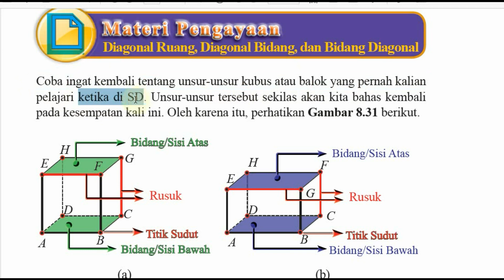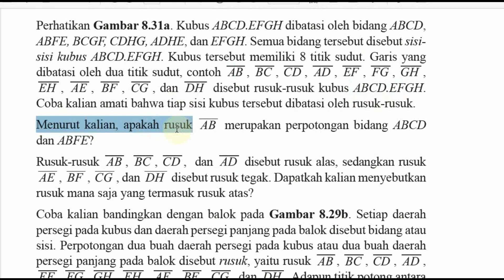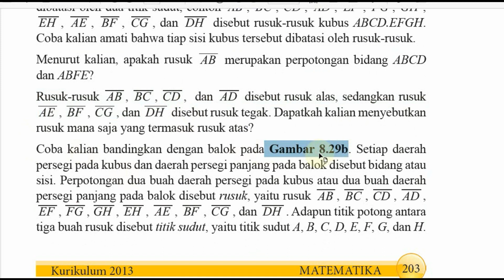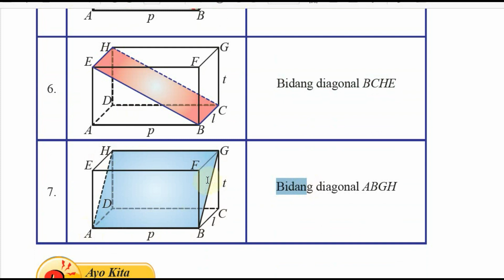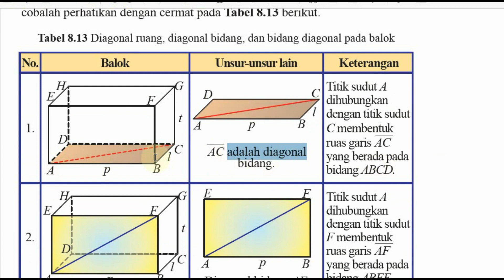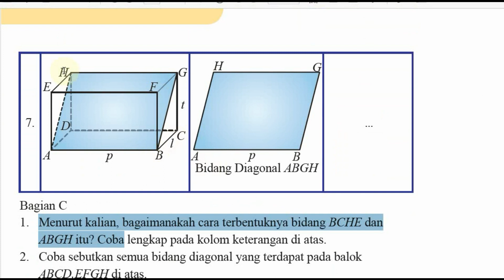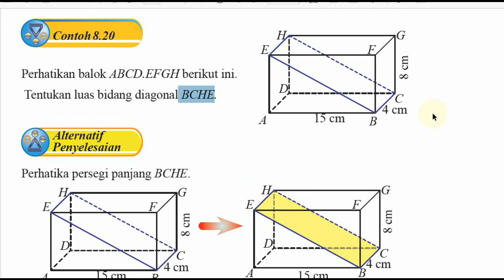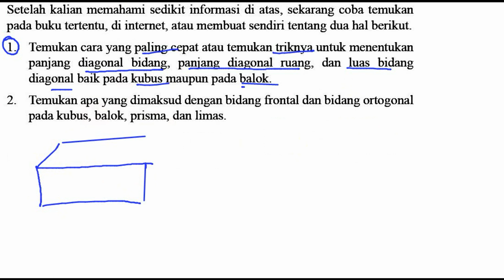bangun ruang sisi datar ,matematika kelas 8 bse k13 rev 2017 8,8 diagonal ruang , diagonal bidan,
i “:Ayo Kita

Mencoba]

Setelah kalian memahami sedikit informasi di atas, sekarang coba temukan
pada buku tertentu, di internet, atau membuat sendiri tentang dua hal berikut.
1. Temukan cara yang paling cepat atau temukan triknya untuk menentukan
panj ang diagonal bidang, panj ang diagonal ruang, dan luas bidang
diagonal baik pada kubus maupun pada balok.
2. Temukan apa yang dimaksud dengan bidang frontal dan bidang ortogonal
pada kubus, balok, prisma, dan limas.